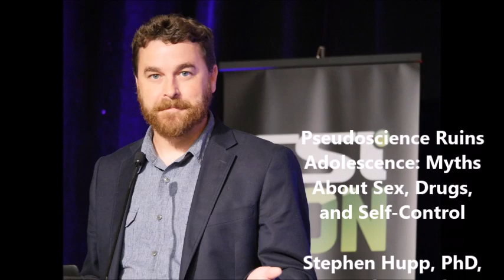Sunday Paper CSICon 2018 Stephen Hupp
Pseudoscience Ruins Adolescence: Myths About Sex, Drugs, and Self-Control

Stephen Hupp, PhD, Professor of Psychology, Southern Illinois University Edwardsville

Adolescence is a fun topic because it opens the door to discussing sex, drugs, and rock n’ roll. In addition to discussing our research on misperceptions about adolescence, this presentation will emphasize three primary messages: 1) teens “these days” get a bad rap, 2) many of the ways we try to help teens do NOT work, and 3) we do have some evidence-based approaches to helping teens make healthier choices. The presentation will conclude with an overview of our official attempt to break a Guinness World Record related to a myth of adolescence.